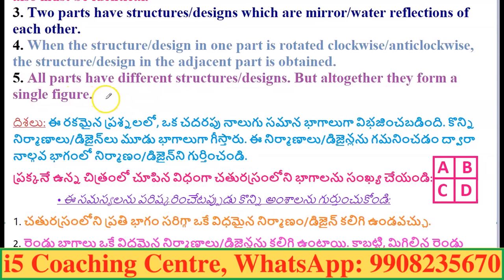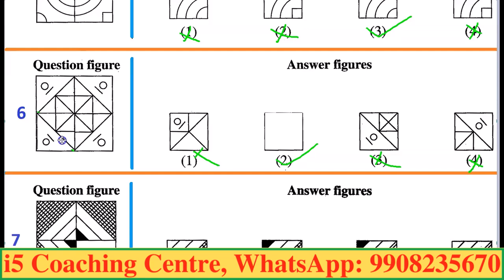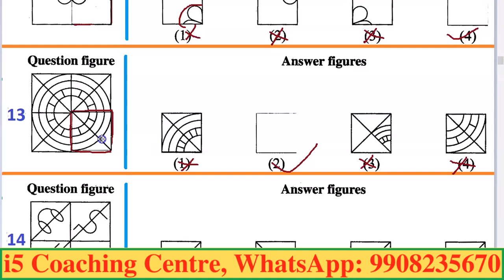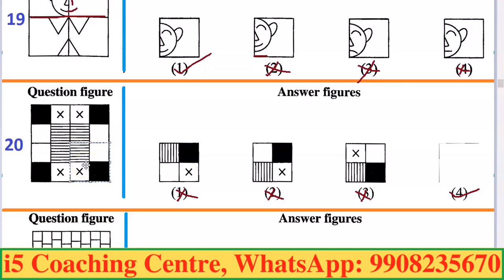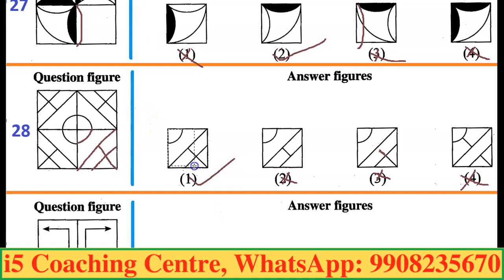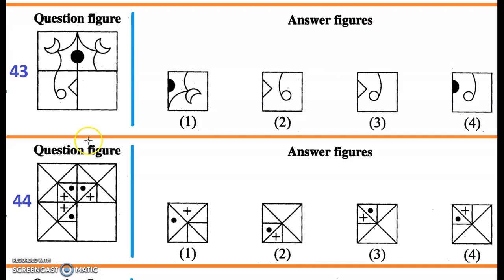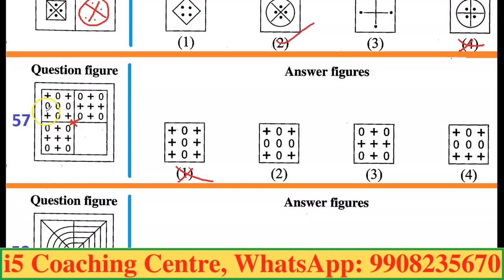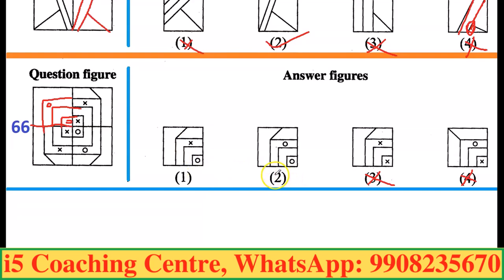3. COMPLETE THE SQUARE Part-01|| Non verbal reasoning|| i5 institute Ravi Varma Sir in Telugu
1st in india GK | most Frequently asked Questions & Answers | India gk | Competitive Exams GK | i5 Coaching Centre, Nizamabad, 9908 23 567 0